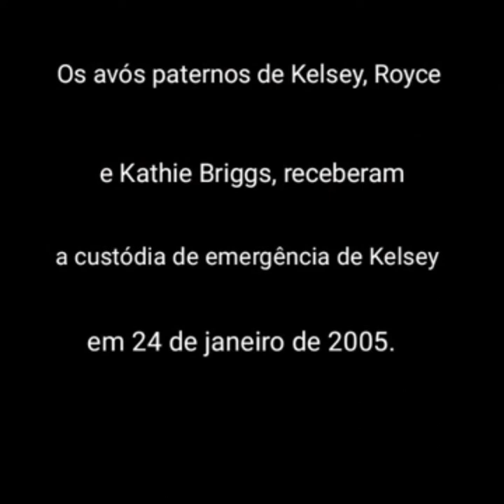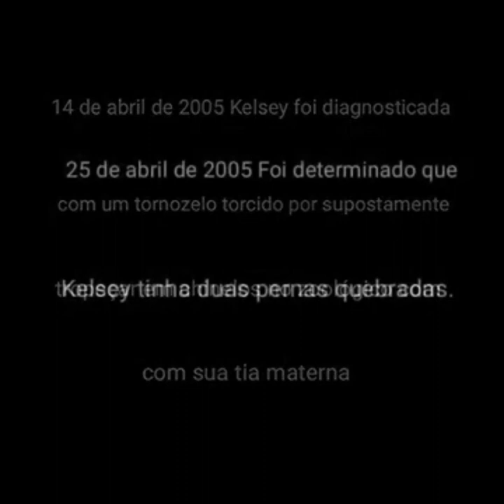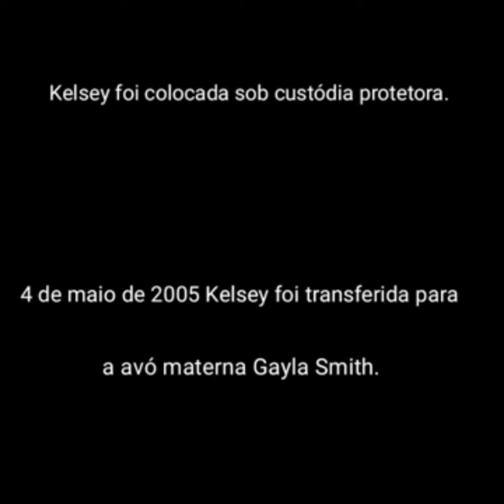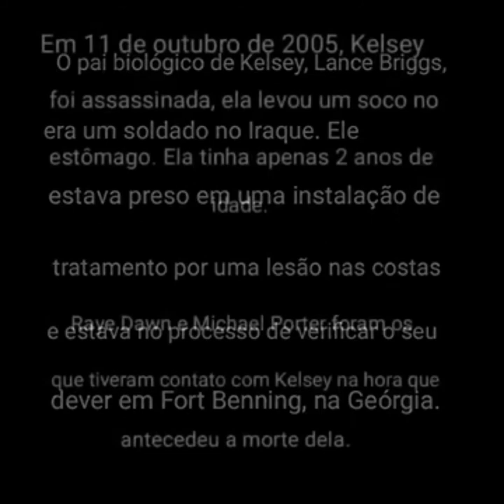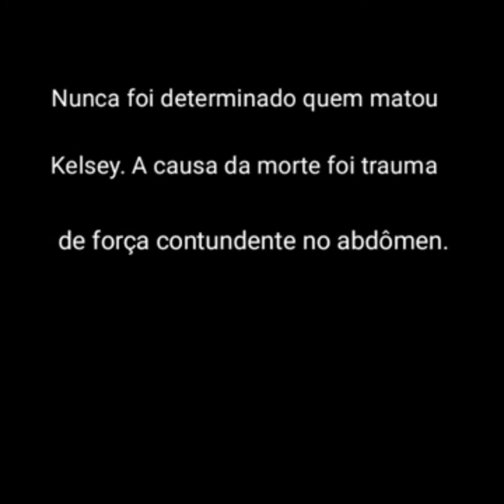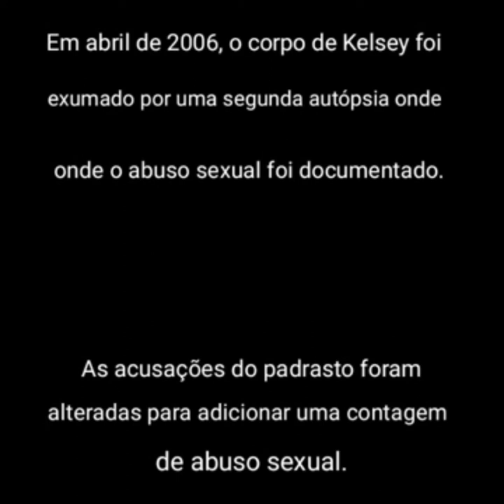A HISTÓRIA DE KELSEY BRIGGS - PORTUGUÊS BR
Kelsey Shelton Smith-Briggs (28 de dezembro de 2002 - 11 de outubro de 2005)
Kelsey tinha apenas dois anos, quando foi vítima de abuso infantil. Por volta do dia 11 de outubro, Kelsey foi espancada até a morte.
Que esse anjinho possa encontrar a paz, que aqui não encontrou ❤